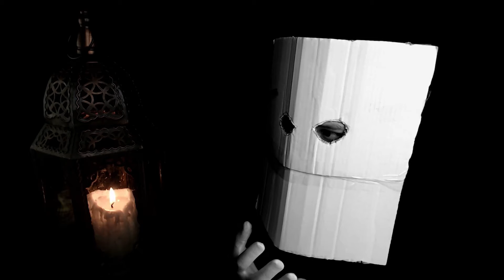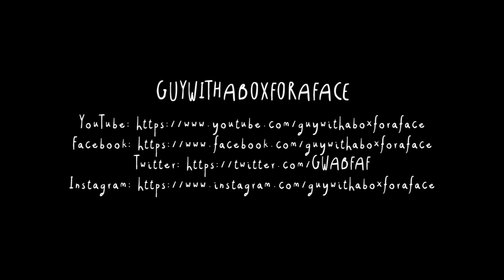A Moment Of Relief | Guywithaboxforaface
Song: Saferoom